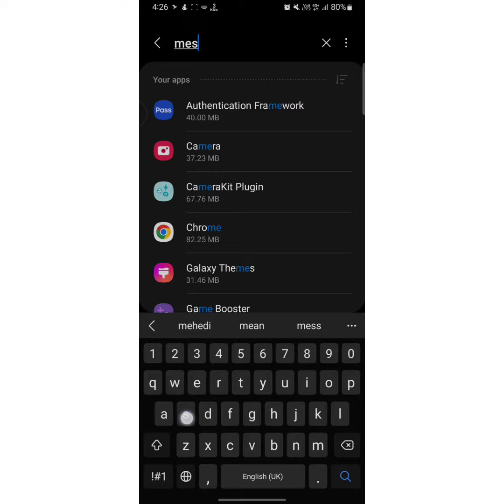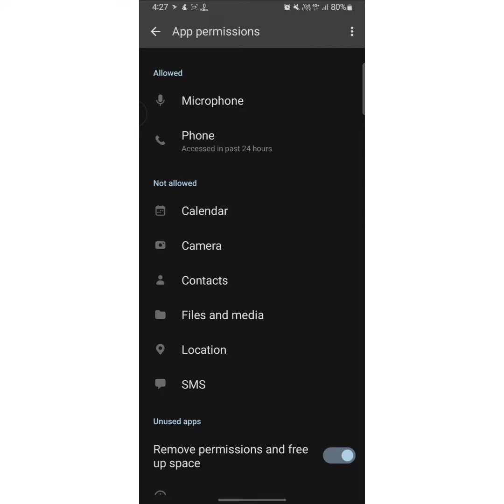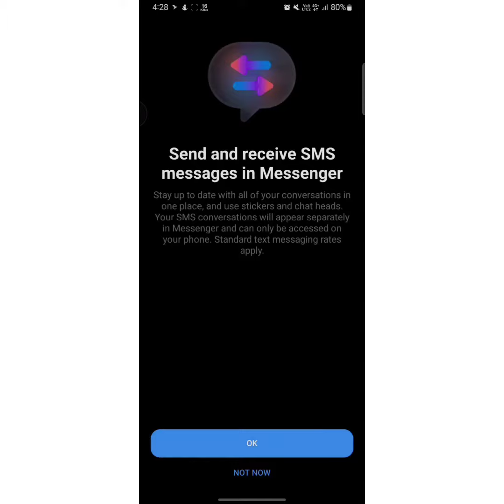Fix messenger call did not answer problem 2022 || messenger outgoing call problem 2022